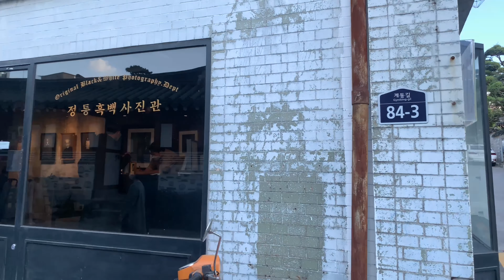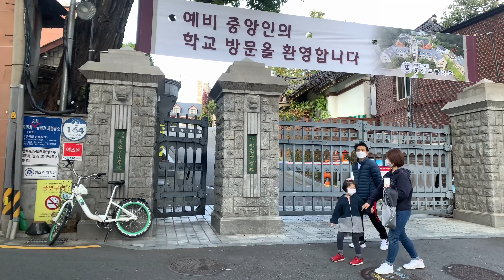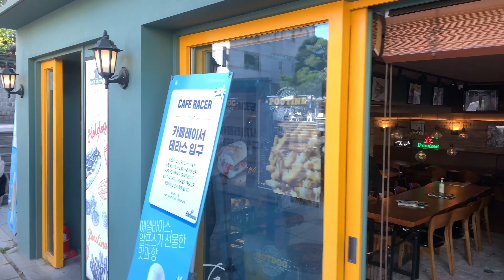4K. Walking on Bukchon Hanok Village Coffee Street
Hello everyone and thanks for coming
您好.欢迎来到4K.Seoul Street的频道
通过拍摄给您展示韩国的风景和街道